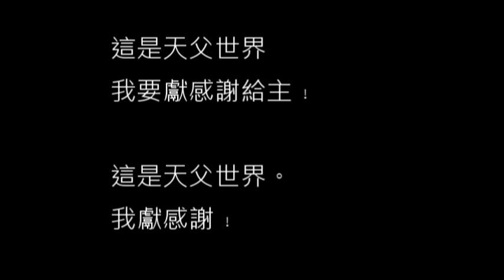青崇獻詩-克爾特的感恩歌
2012復活節獻詩-克爾特的感恩歌